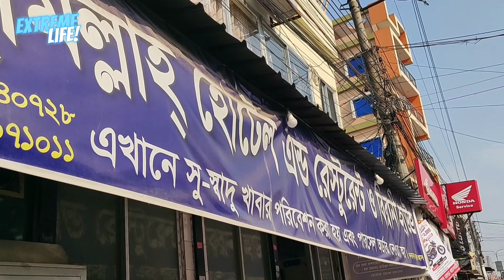Road trip of 2023 | Sherpur to Sreemongal Part -1 | বাইকে শ্রীমঙ্গল | শ্রীমঙ্গল ভ্রমণ ২০২৩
Road trip is an exciting event in the tourism sector. Many of people loves roadtrip. If road trip occur with bike, it would be more exicting. Bangladeshi bikers like road trip with the other bikers in the world.

we made our plan with excitement to go Sreemongal from our home town Nalitabari under the diatrict of Sherpur. we planned and made our trip on 26 april 2023 & ended our journey 30 april 2023.
we are making our travel vlogs into two part . In 1st part we tried to show our experience to go Sreemongal with bike. we have covered Mymensingh, Kishorganj, Hobiganj & Moulvibazar District. we started our journey 10 am and ened our journey 8.30 pm in the first day. we visited Moulvibazar,  baikka bill in the next day. we had fun, gossiping & sight seeing. we ended our first part with the hope of pulishing second part.
So, travel lovers must watch this video to get refreshment.

বাইক দিয়ে কোথাও যাওয়া সত্যিই রোমাঞ্চকর। বাইক দিয়ে রোড ট্রিপ বাংলাদেশে নতুন না। আর তা যদি হয় শ্রীমঙ্গলে তাইলে তা হবে আরো রোমাঞ্চকর।

শেরপুরের নালিতাবাড়ী থেকে আমরা আমাদের যাত্রা শুরু করি এবং ময়মনসিংহের শম্ভুগঞ্জ হয়ে কিশোরগঞ্জ দিয়ে ভৈরব পৌঁছাই। সেখানে দুপুরের খাবার খেয়ে রাতে শ্রীমঙ্গল পৌঁছাই।
সেই দিন ঔখানে অবস্থান করি পর দিন লাউয়াছড়া ঘুরে, মৌলভীবাজারে মামার বাড়ি হোটেলে খেয়ে বাইক্কা বিলের উদ্দেশ্যে ছুটে চলি। বাইক্কা বিলে আমরা মনভরে আড্ডা দিয়ে সন্ধ্যায় ফিনলে চা বাগানে পৌঁছাই এবং আমাদের ২য় দিন শেষ করি। এই পার্ট এখানেই শেষ করি। পরের পার্টের ট্রিজার এই পার্টের শেষে দেয়া হয়েছে।
আশা করি, সবাই ভ্লগটি সবাই উপভোগ করবে। বিশেষ করে একটি চরিত্র সুখদেব সাহাকে সবারই ভাল লাগবে।

Extreme life' হচ্ছে একটি বাংলাদেশি বাংলা চ্যানেল যা সব সময় বাংলাদেশের প্রাকৃতিক সৌন্দর্য, পর্যটন, খাবার,মানুষ,সংস্কৃতি & ঐতিহ্য নিয়ে Shorts এবং Long  video বানায় যা বাংলা কমিউনিটিতে বিশেষ করে বাংলাদেশ ও ভারতে খুবই জনপ্রিয়। তাই এই চ্যানেলের এক্সপেরিয়েন্স সাথে যুক্ত থেকে আমাদের উৎসাহ দিন যাতে ভাল ভাল ভিডিও তৈরি করতে পারি।

Extreme life is a famous begali vlogging channel. In this channel Extreme life do some activity in Bengali vlogs.Bangla vlogs are very famous among begali community in India and Bangladesh.There are some videos which gets many views. As a bangla YouTuber Extreme life does some food vlogging, travel vlogs and daily vlogs which are very popular among  Bengali YouTubers.

We want to create some extreme videos that make
the audience happy and give them different Experiences.

Sreemongal,
Road trip,
Moulvibazar,
Sherpur,
Bike tour,
Bike trip 2023,
Travel vlog,
Sreemongal travel guide,
Lauyachara national garden,
শ্রীমঙ্গল ভ্রমণ,
বাইক ট্রুর,
ভ্রমণ গাইড,

Video matadata:

Name: Road trip of 2023

size: 6030.37 MB mp4
Pixel: 3840×2160
Duration : 18.00 minutes
Making: 6 May 2023-4:40:37 pm
Edit : capcut

Timestamp
Gist: 00:00-00:21
Intro:00:22-1:09
Information: 1:10-2:42
Gossip : 2:43-4:43
Bhairab Bridge- 4:44-5:40
Entry Sreemongal - 5:41- 6:40
Day 2- 6:41-17:38
Gist2- 17:39-18:00